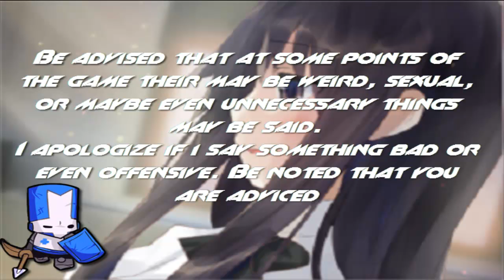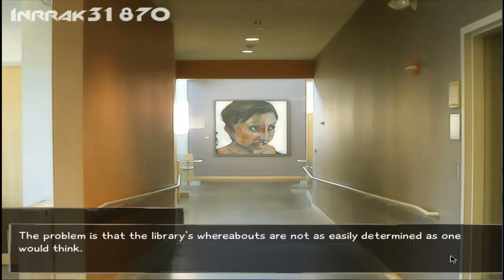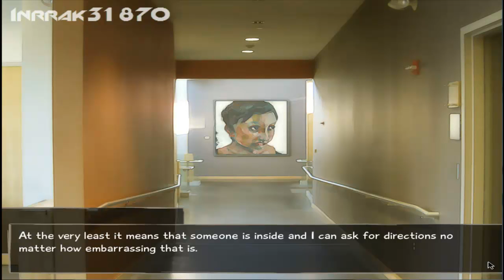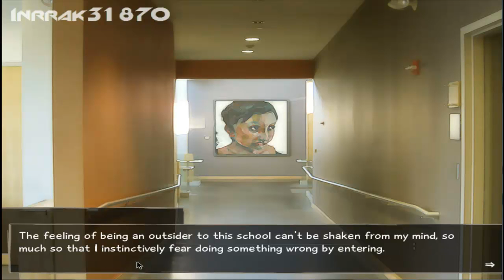Katawa Shoujo [13] Don't Think Hisao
Don't Think To Much, You'll hurt yourself Hisao

"You Are Not Alone, and you are not strange. You are you, and everyone has damage. Be the better Person"

Katawa Shoujo (かたわ少女 Katawa Shōjo?, lit. "Cripple Girls", translated "Disability Girls") is a bishōjo-style visual novel by Four Leaf Studios that tells a story of a young man and five young women living with varying disabilities. The game uses a traditional text and sprite-based visual novel model with an ADV-style text box running on the Ren'Py visual novel engine.
The majority of the story takes place at the fictional Yamaku High School for disabled children, located in an unnamed city somewhere in modern, northern Japan. Hisao Nakai, a normal boy, has his life changed when a long-dormant cardiac dysrhythmia forces him to transfer to a new school after a long hospitalization. Despite his difficulties, Hisao has the opportunity to find friends and love.

Whoa whoa wait...Love?